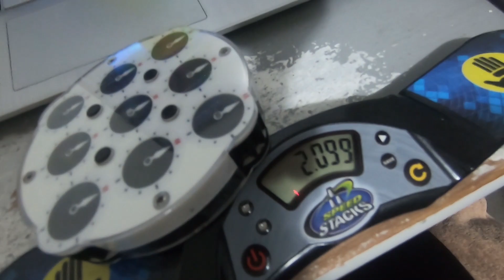[2.09] UWR CLOCK SINGLE!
omg absolutely insane! solved side omg! epic poggers bro